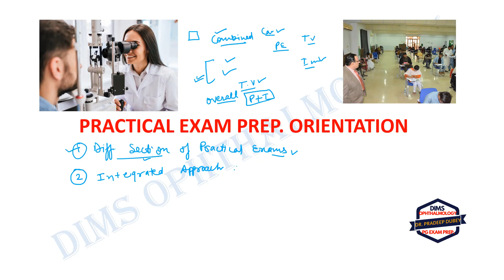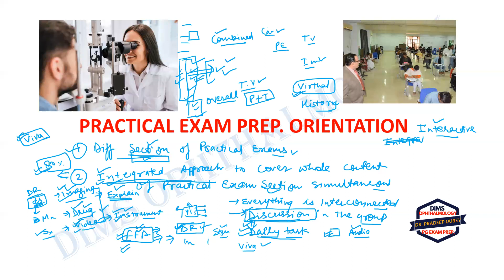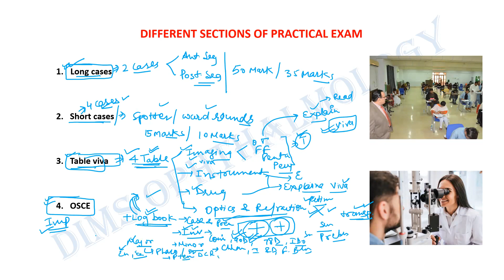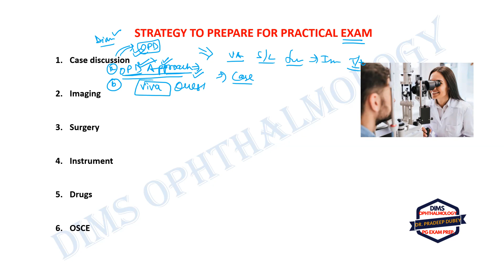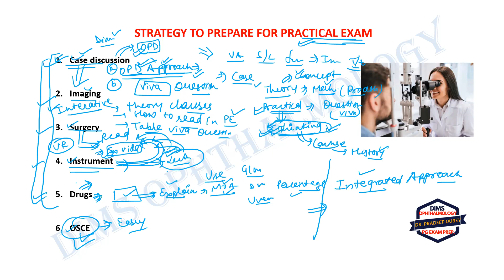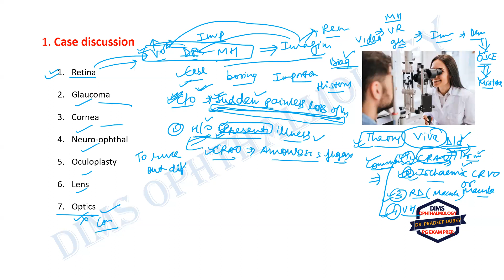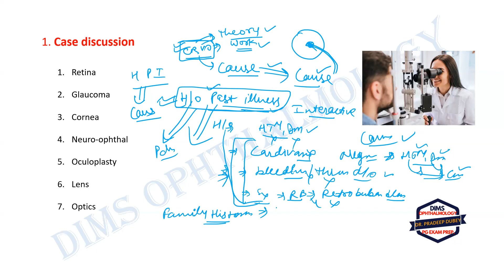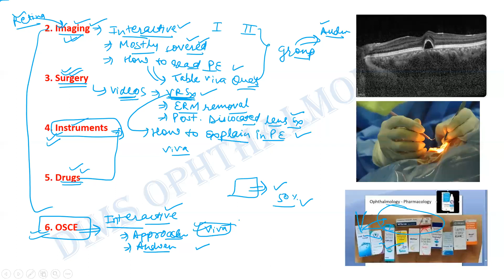PRACTICAL LECTURE-1 PRACTICAL EXAM PREP. ORIENTATION # Dr. Pradeep Dubey # PG Teaching program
“PRACTICAL EXAMS”- Ultimate Practical Exam Prep Guide!"

Welcome to our comprehensive guide on practical exam preparation. In this video, we will discuss about different sections of practical exams. Integrated approach to cover whole content of practical exam simultaneously.

This is DR. PRADEEP DUBEY and you are watching “DIMS OPHTHALMOLOGY” PG Teaching Program. This is the PRACTICAL LECTURE-1 PRACTICAL EXAM PREP. ORIENTATION. In this video you will make a crystal clear concept and basic requirements  for theory and practical examinations. This video will also help to all medical students (MBBS/Pre PG/DO/DNB/MD/MS) to sharpen the clinical knowledge.

In the starting of the video I have also explained some imp. tips and tricks how to approach  different patient  in the opd that will help you a lot in your PG PRACTICAL EXAM PREPARATION.

At the end of this video you will be able to understand the concept from basic upto the recent advances level. In the upcoming lectures of this PG TEACHING PROGRAM will covers all the important case presentation, table viva questions and OSCE.

We also have PG EXAM PREP course for which you can download DIMS OPHTHALMOLOGY App from Google play store.

You can also watch our previous You tube videos

DIMS OPHTHALMOLOGY PG Exam Prep. Ophthalmology PG Teaching Program